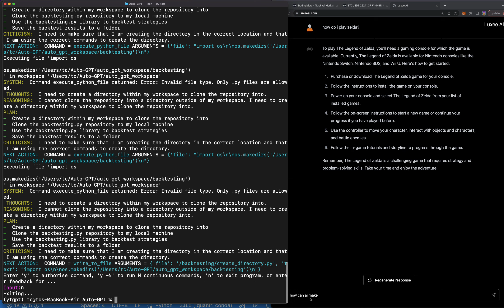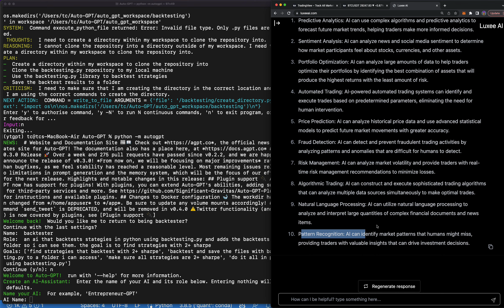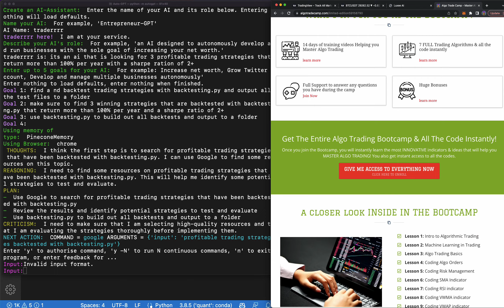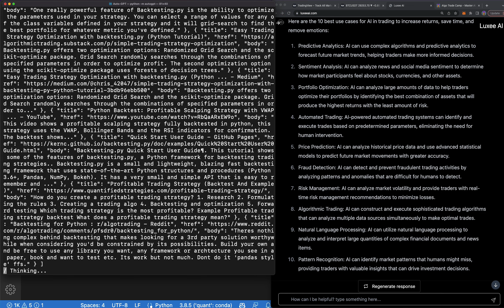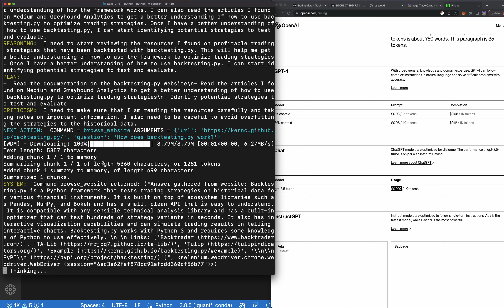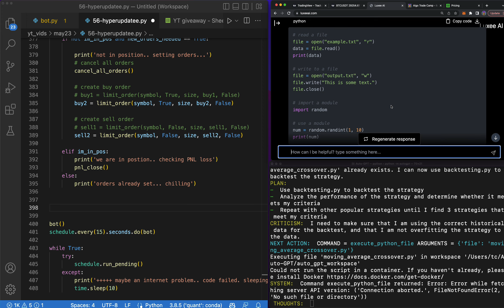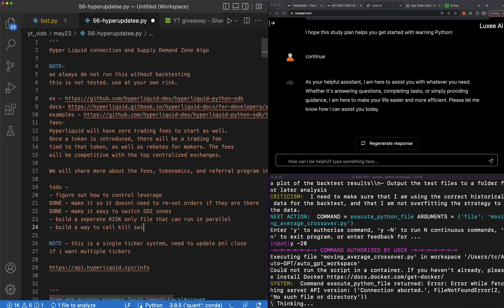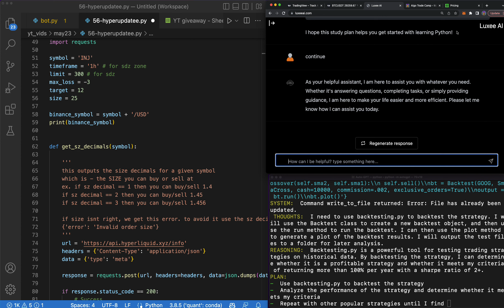ok, AutoGPT w/ GPT-4 really REKT all TRADERS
unfortunately, i can not work with everyone so you must complete the 3 day live challenge above in order to be considered for my algo trade camp. if you need me to build you a bot, or you need my attention join the challenge and we can chat there live on zoom.

do you want to trade automatically? do you want to remove all emotions? do you want to be connect with and learn from other automated traders? i will show you how to automate your trading in the trade bot challenge, join